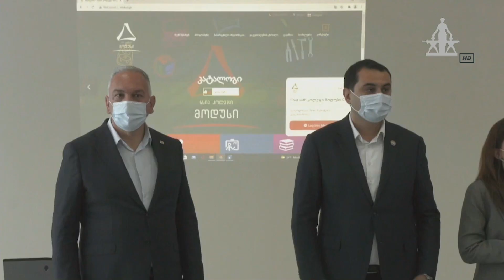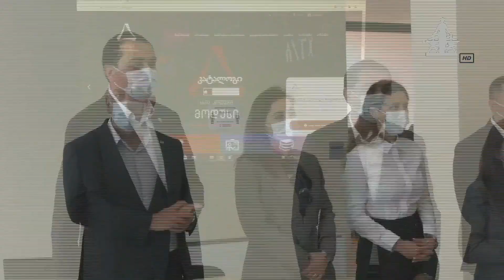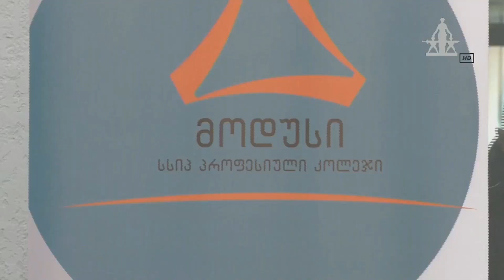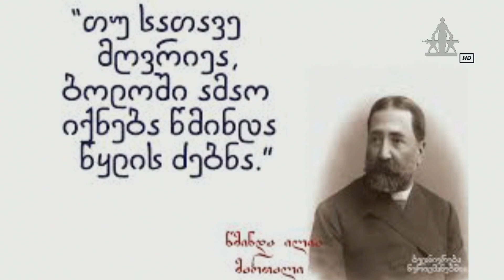MARNEULI TV ახალი ამბები XƏBƏRLƏR 08.11.2021